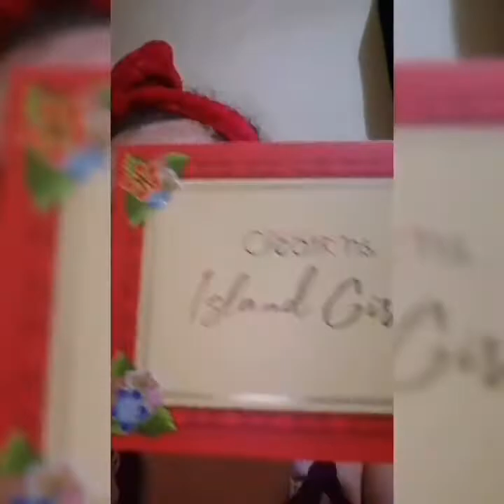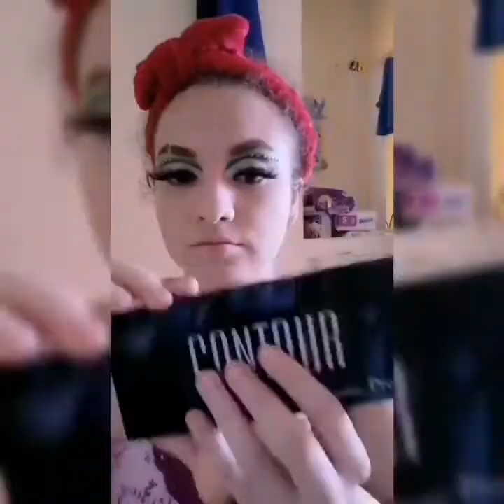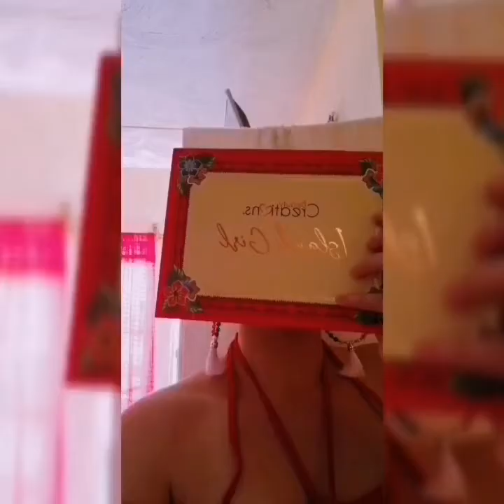Maquillaje Mexicano del 15/sep/2021🎉🇮🇹🎊🎀.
Hola lindas espero y se encuentre muy bien, y feliz 15 y 16 de septiembre del 2021.